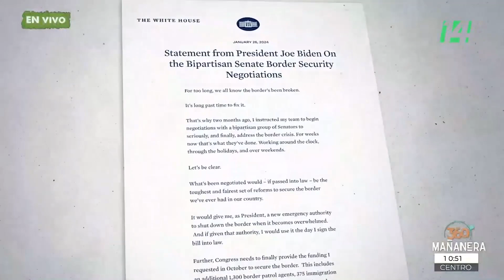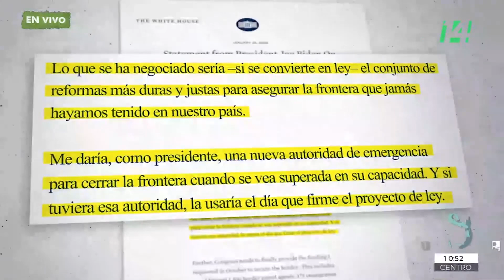Mañanera360 | La guarnición | 29 de enero 2024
El presidente @lopezobrador dijo que cerrar la frontera entre EUA y México no es una solución a la migración, además, dijo que este cierre fronterizo no es posible porque "somos los principales socios comerciales de EUA en el mundo". ¿Cómo vamos a resolver los problemas de migración cerrando la frontera?, cuestionó y explicó que estas propuestas sólo surgen en el periodo electoral de EUA.